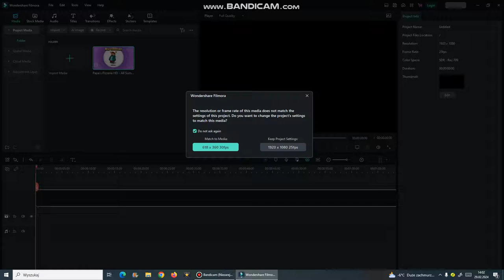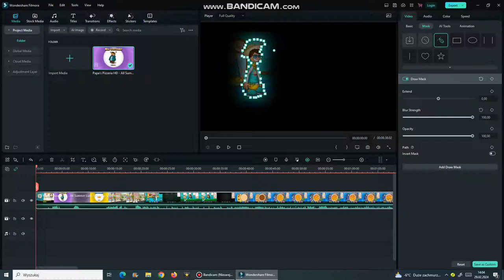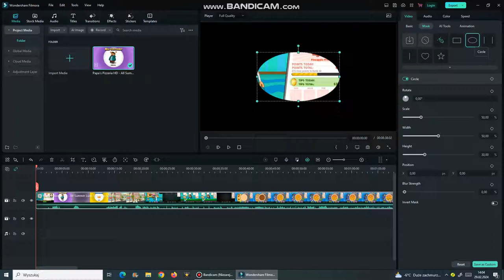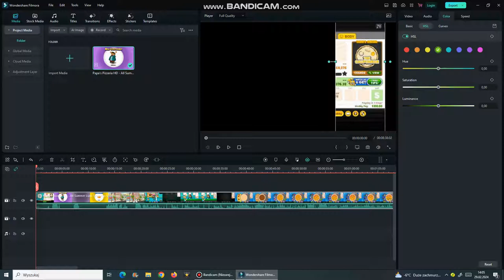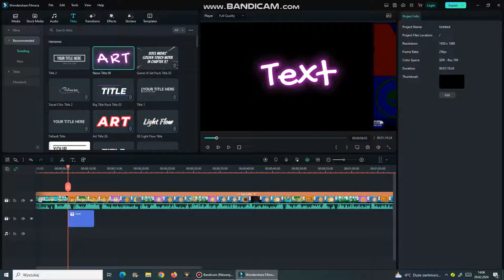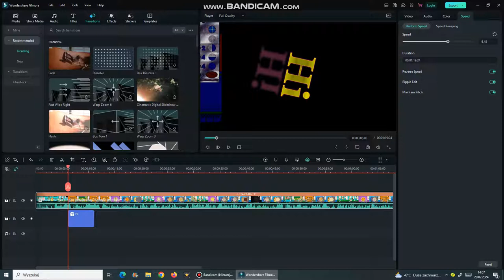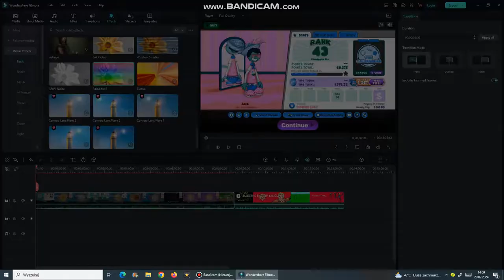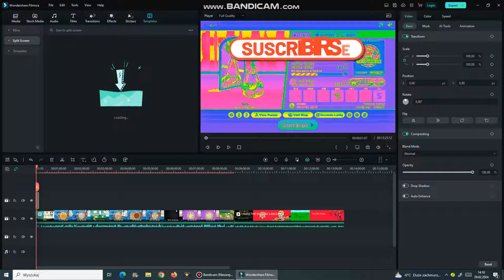Jak używać Filmory